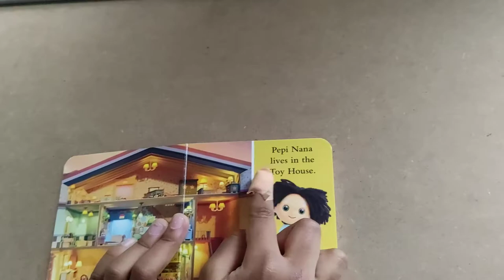Read With Yogyasri #97: Hello, Pepi Nana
Yogyasri is reading 97 book.